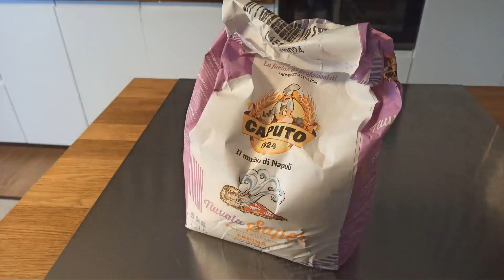NUOVO VIDEO PIZZA NAPOLETANA - Impasto a mano e nuovi suggerimenti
Ho voluto trasferirvi i miei nuovi consigli per una pizza napoletana al top. Vi spiego l'utilizzo della pala forata delle cassette per lievitazione e non meno importante la scoperta della farina ideale da usare. Tutto questo è frutto di tanti mesi di prove e assaggi al fine di ottenere il meglio per noi.
Seguitemi in cucina

INGREDIENTI🇮🇹
PER 22 PIZZE DA 250 gr
3,043 kg di farina Nuvola Super
2,127 kg di acqua (1,980 kg in autolisi 147 gr dopo con il lievito)
366 gr di Lievito madre rinfrescato e raddoppiato
58 gr di sale

INGREDIENTS🇬🇧
FOR 22 250-gram PIZZES
3.043 kg Nuvola Super flour
2.127 kg water (1.980 kg in autolysis 147 gr later with yeast)
366 gr of refreshed and doubled sourdough starter
58 gr of salt

Idee, regia e montaggio sono fatti tutti da me🥰👩‍🍳
Grazie e a presto...Lisa